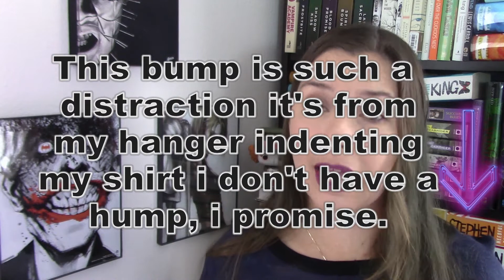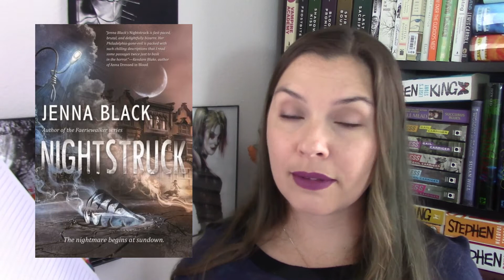Most Anticipated Reads for April & May || 2017 + New Series Announcement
Hi bookland :) Please ignore that dang bump in the entire video. For some reason my light sweaters always get a bump from the ends up the hangers when I put them in the closet. It really irks me lol. What are you excited to read in May?

YAlit.com for YA upcoming books

for all grade level books and adult :D

or whatever ;)